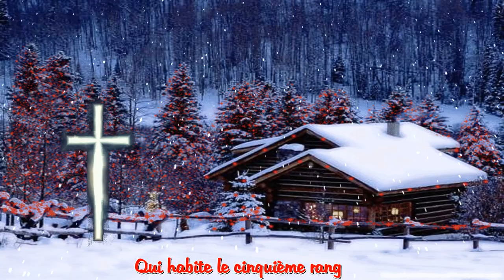Dans nos vieilles maisonsparoles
(COVER) Repris par: Nicole et son clavier
Vidéo: Créations Nicole
Photos: Internet et autres